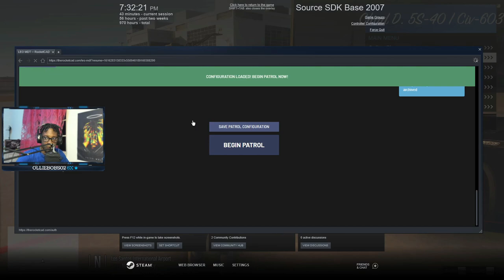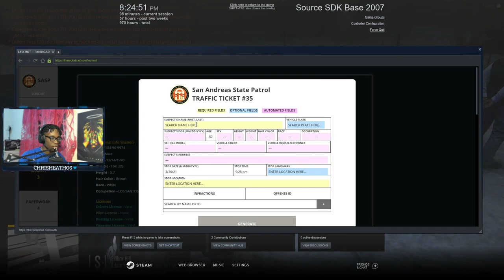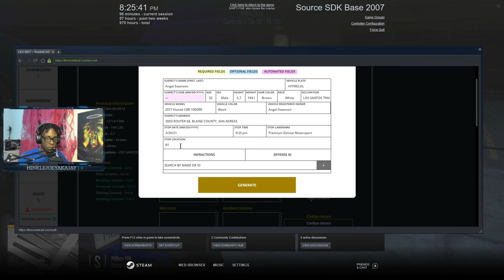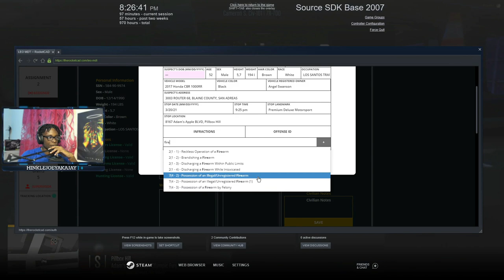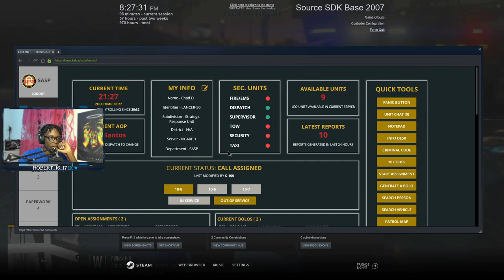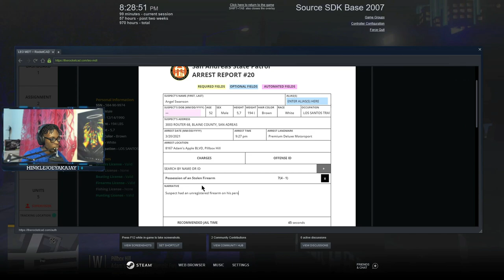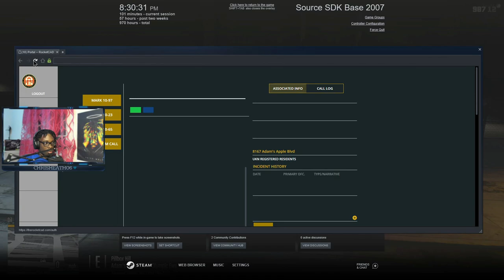SRU On A Huge Budget || Conservancy LIVE || North Georgia Roleplay || GTA V RP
Hey yall Conservancy here,  In this LIVE of North Georgia Roleplay,  SRU got a huge budget increase as we obtained new vehicles and equipment when we go on operations.  One included is the rook and hummer which we used in a scene in this video. My goal is to be one of the first Caribbean Youtubers and Streamers to make it. I cannot do that without your help. Thank you for rocking with me.